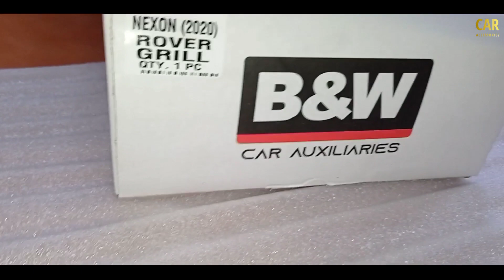Tata Nexon 2020 All Modified Accessories ||Rover Grill | Full installation video With Satisfaction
For Purchase

For Parchase

Rover Grill

full chrome kit
chrome line door visor
Front chrome grill
door visior
roof rail
rear diffuser
7d mats
floor lamination
seat cover
and all modified accessories

masge on Instagram